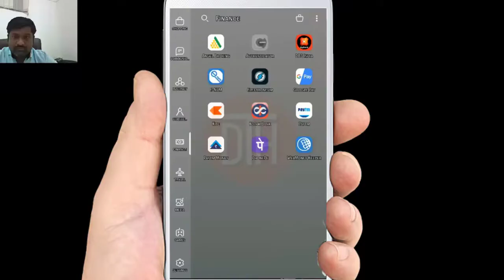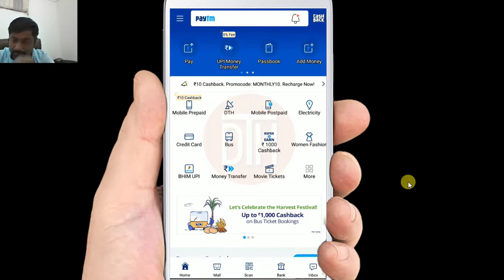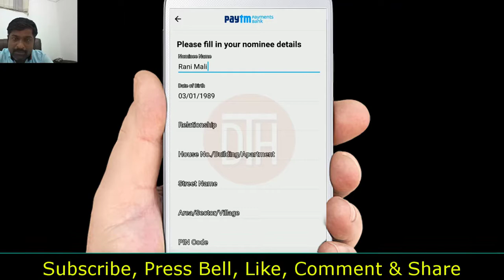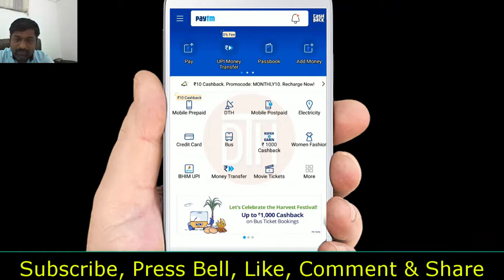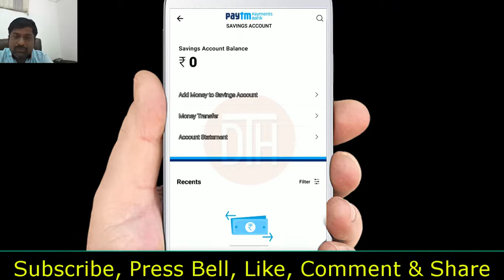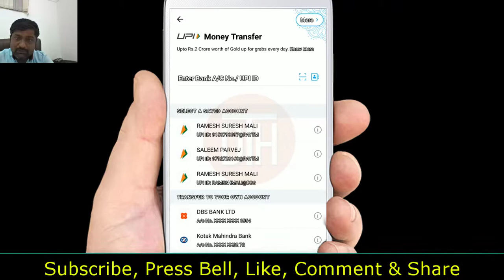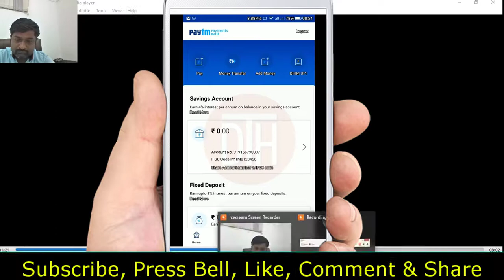paytm payments bank account open / New and pending both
paytm payment bank open account opning started now, chek live demo on mobile